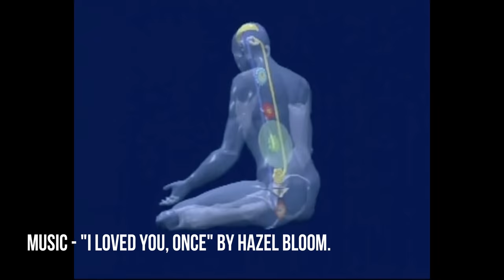TOXIC POSITIVITY.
I'm finally ready to post this video I filmed a long time ago. I lost one of my best friends to them and so have needed to mourn that death but finally after a long long time, I feel ready to talk about it. Who are the positive police? They're everywhere. And they're terrifying. Not only do they have little grip on reality but they're powerful yet dangerous and are simultaneously gassing people up and causing a lot of damage - but all of this is done insidiously. In a way that is packaged like it's a good thing but is in truth incredibly destructive. They creep into your life and ruin any chance you have of getting a good grip on your spirituality or spiritual development/ spiritual growth. They cause endless problems in relationships and kill friendships. They wear a mask of love and light but are infact residents of darkness and ignorance.
The secret to becoming free of their influence is to know who they are and destroy their illusions so that you can actually partake in real self-help behaviours and conduct true healing techniques.. Who are they? Watch and find out.